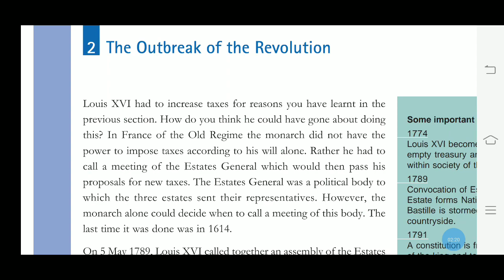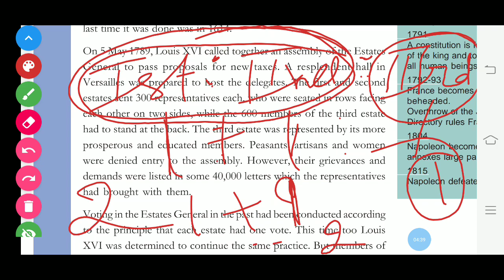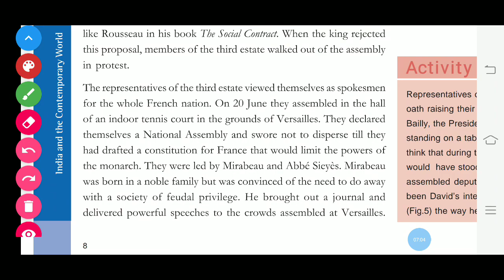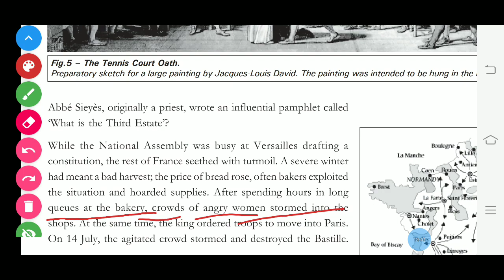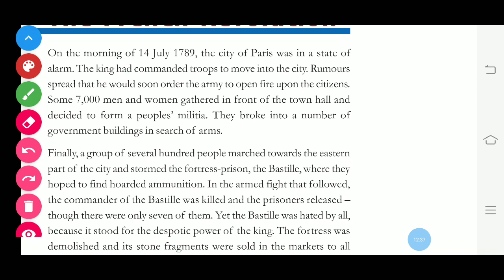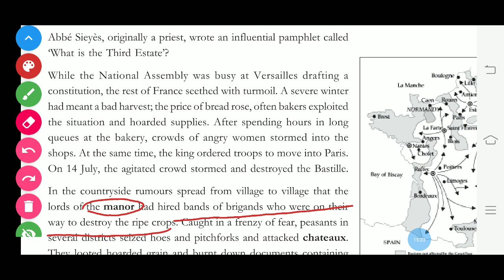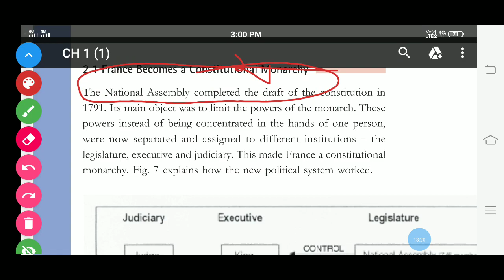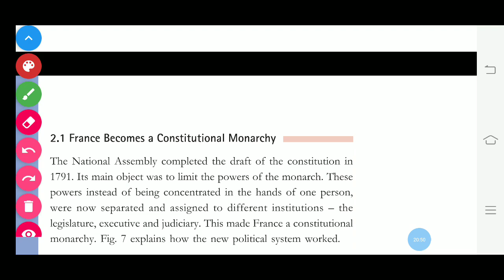French revolution lesson first class 9th part 3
Outbreak of French Revolution